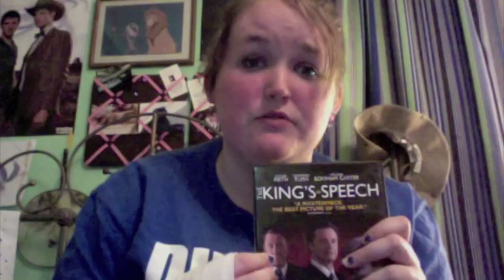3/29: Inspiration!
Kylie talks about inspiration and fails to make bread!